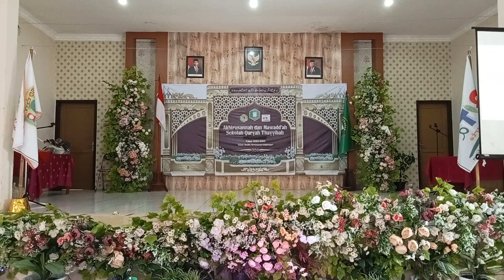doa pengantar kesuksesan masa depan || akhirussanah dan muwadda'ah 2022/2023